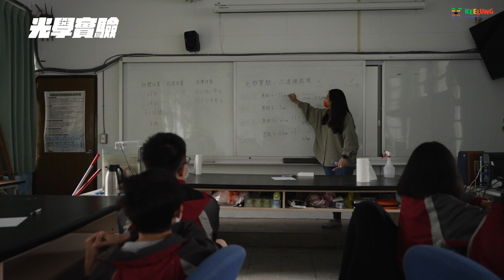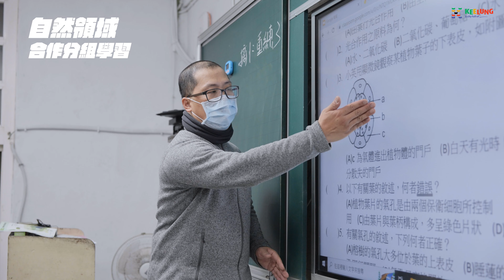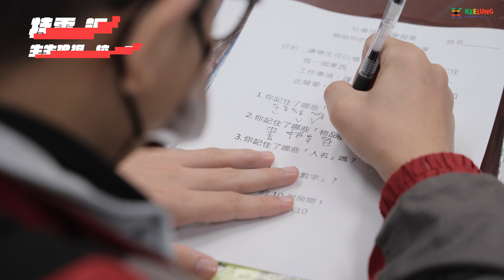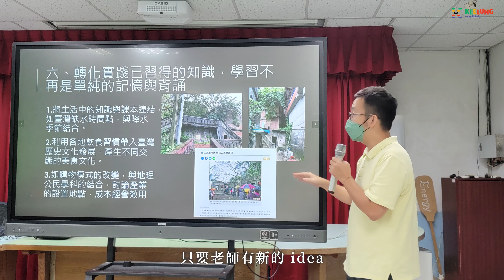【基隆實驗教育】南榮國中 — 迎向未來的韌性，創造未來的能力！